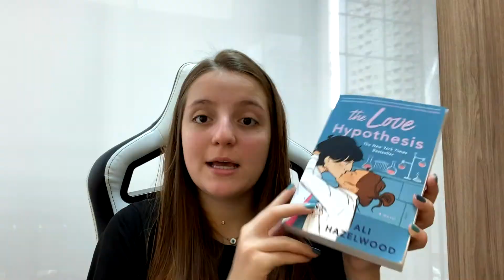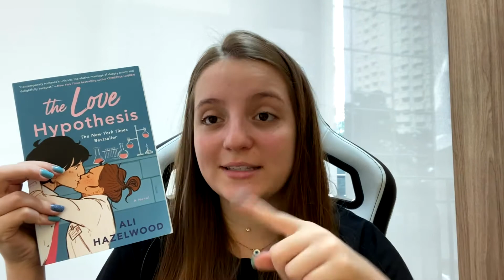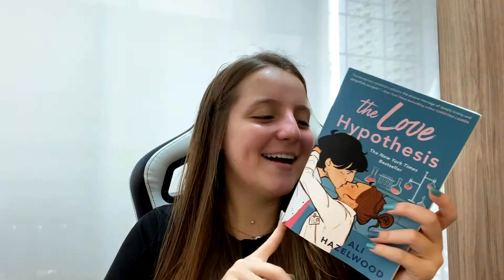LIVRO THE LOVE HYPOTHESIS - Resenha completa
Hoje eu vou te contar se vale a pena ler o livro The Love Hypothesis. Preparei uma resenha completa, simples e objetiva, sobre alguns pontos da história contada no livro para te dizer se vale a pena ler ou não.

Livro The Love Hypothesis -Resenha Completa em Português.

📌 Meu nome é Olivia, mas pode me chamar de Zizi.  Aqui no canal eu faço recomendação de leitura, exponho minha opinião sobre algum livro, falo quais são os livros mais vendidos do momento e tenho um quadro de resenha de livros.

✅ Venha comigo e chame os amigos e familiares!

♥️ Beijos Fofos.